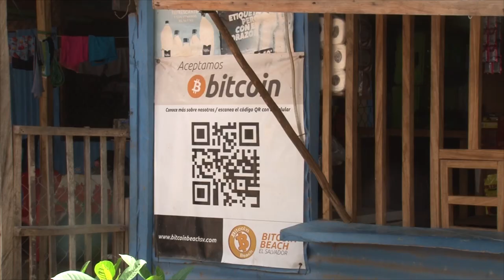Noticiero LPG 13 de sept. Osiris Luna ocupa Hospital de Zacatecoluca para reunirse con pandillas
Desde el 2019, el director de Centros Penales, Osiris Luna, ha ocupado las instalaciones del Hospital de Zacatecoluca, en el departamento de La Paz, para reunirse con reos miembros de la estructura criminal MS-13.

¡Visítenos!